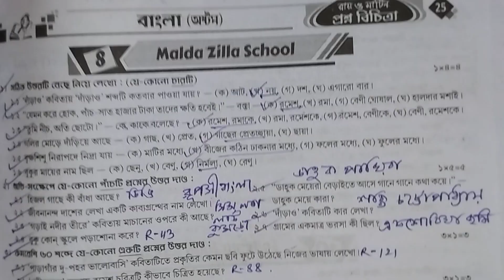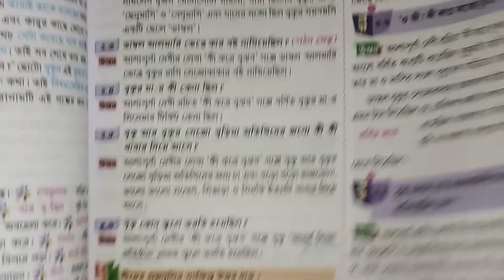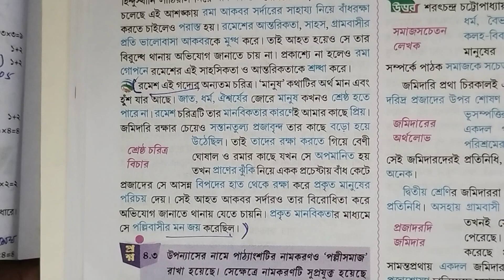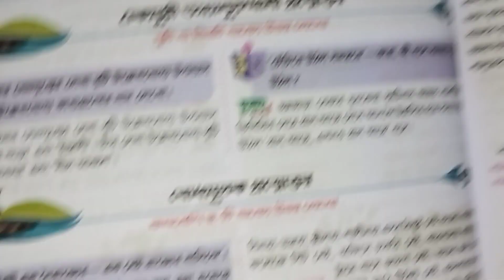বাংলা | Class 8 ray o martin proshno bichitra 2024 bengali | class 8 2nd unit test bengali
আজকের ভিডিওতে আমি তোমাদের যারা অষ্টম শ্রেণির দ্বিতীয়  পর্বের মূল্যায়নের জন্য প্রস্তুতি নিচ্ছ তাদের জন্য রায় ও মার্টিন প্রশ্নবিচিত্রা থেকে একটি মডেল প্রশ্নপত্রের সমাধান গুলি খুব সহজভাবে উপস্থাপন করলাম।
👉 Class 8 ray o martin proshno bichitra bengali model 8🔥